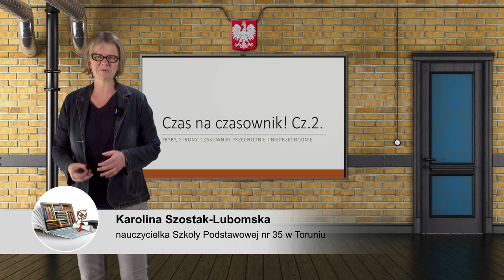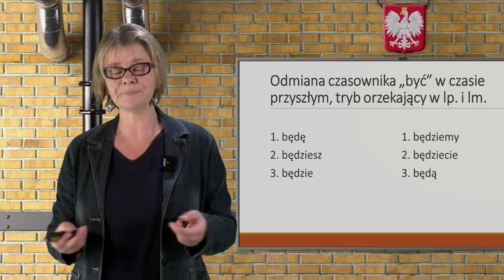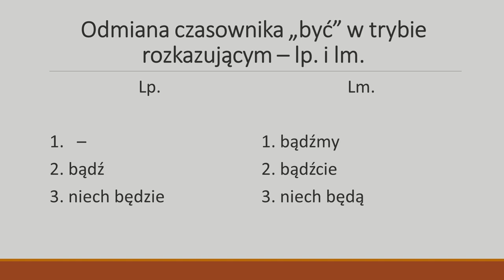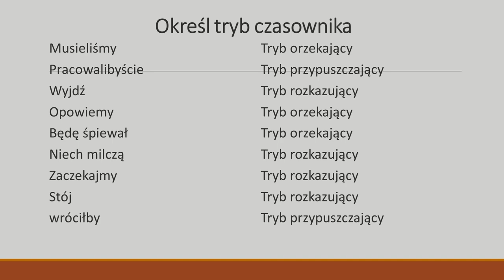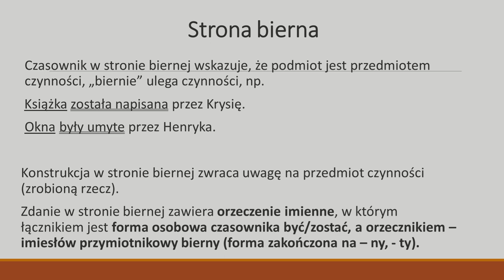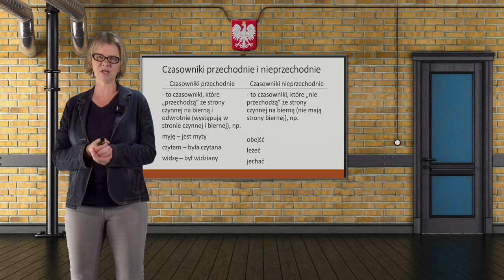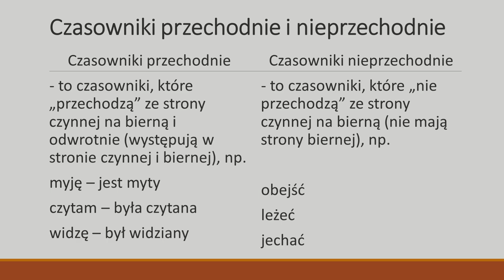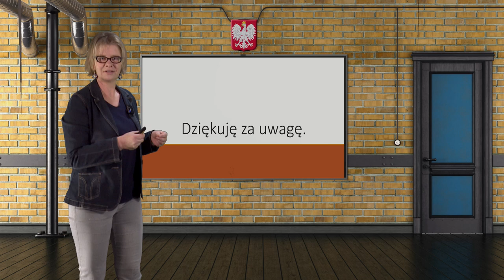Język polski SP. Czas na czasownik - część 2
Czas na czasownik - część 2 (tryby, strony, czasowniki przechodnie i nieprzechodnie). Lekcja live z polskiego o g. 17:20 transmitowana na żywo dla uczniów szkół średnich. Poprowadzi ją nauczycielka Karolina Szostak-Lubomska. Zapraszamy!Szukajcie innych tematów na kanale. Czekamy też na Wasze pytania na wizji. Cześć!polski